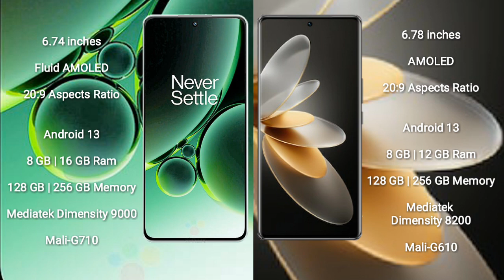OnePlus Nord 3 vs Vivo V27 Pro Review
oneplus nord 3 vs vivo v27 pro
nord 3 vs v27 pro